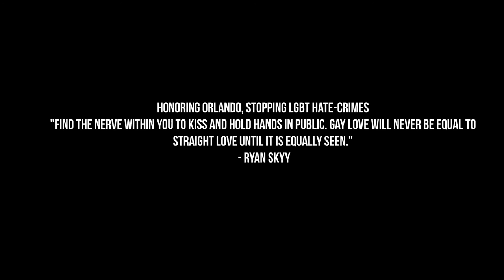Ryan Skyy - It Do Take Nerve ft. Jack Mizrahi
Music video for It Do Take Nerve ft Jack Mizrahi performed by Ryan Skyy.